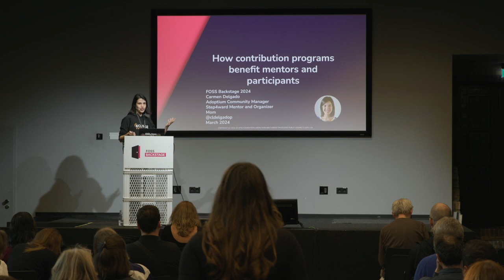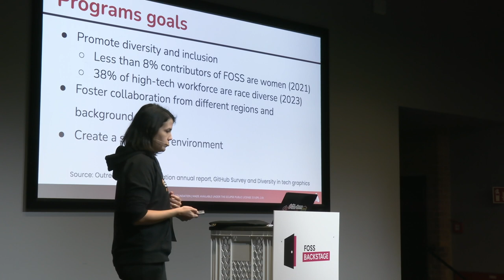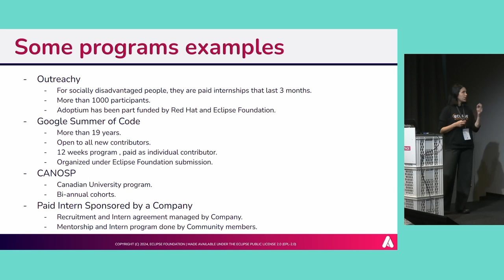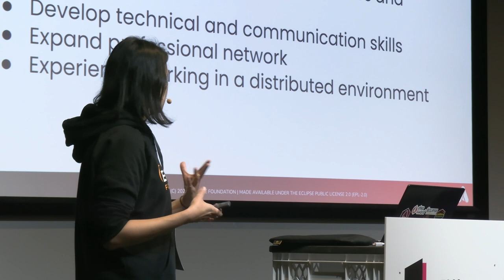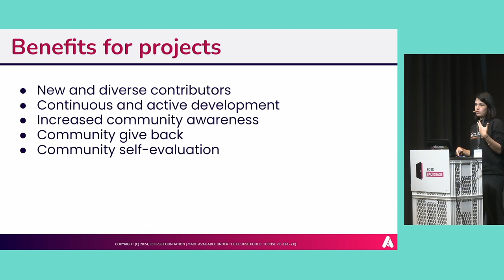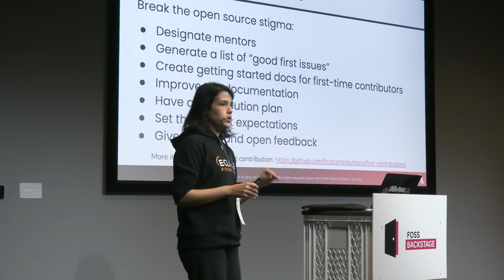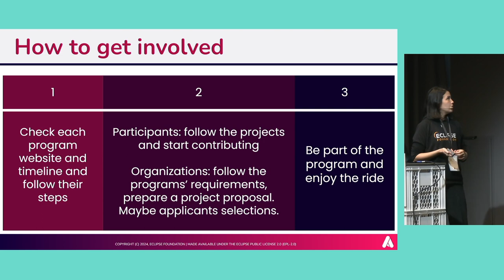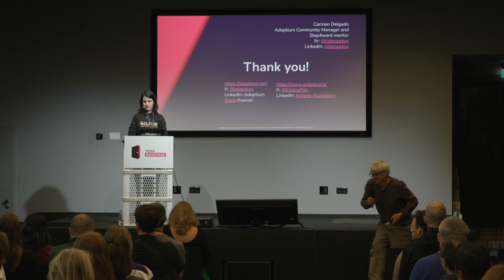Carmen Delgado – How contribution programs benefit mentors and participants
Eclipse Adoptium is a top-level open source project under the Eclipse Foundation where Temurin and AQAvit are developed with assistance by ‘new to open source’ contributors under industry mentorship. In this session, we share our experience mentoring new contributors through programs such as Outreachy, Google Summer of Code, and CANOSP. We will survey these programs and share both challenges and success stories. There are some vivid examples demonstrating the advantages for both participants and the open source projects. All of these open source programs have similarities but also their own unique flavor, with variations in goals and term lengths. Outreachy provides paid internships to people subject to systemic bias and impacted by underrepresentation in the technical industry where they are living. Google Summer of Code focuses on bringing new contributors into open source software development. Canada Open-Source Projects (CANOSP) is an academic program that connects top students from Canadian universities to work on open-source projects. In all cases, the value of collaborating with new contributors who bring a diversity of experience and world view is the essence of open source. This talk gives practical tips on working with open source programs but also serves to enlighten others on the mutually beneficial reasons they should engage.